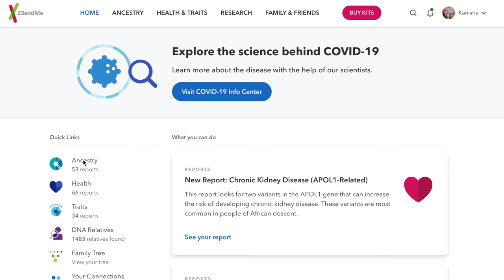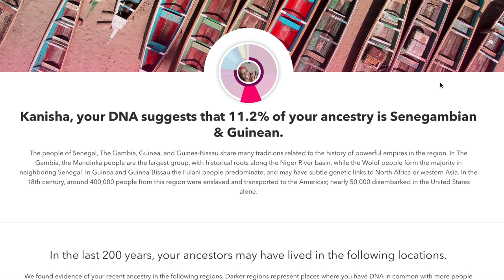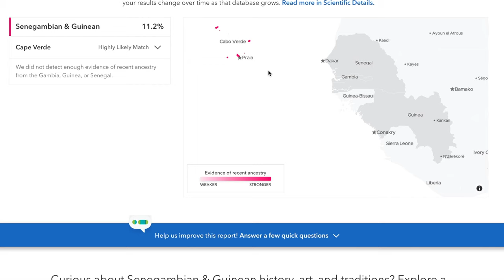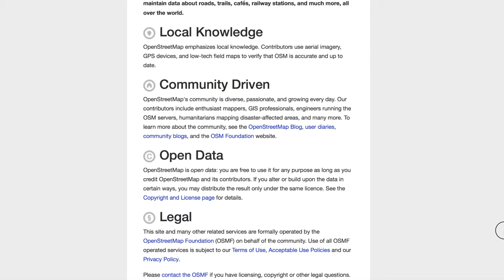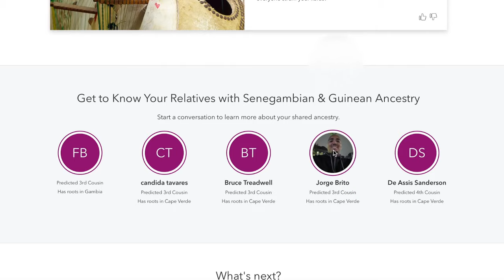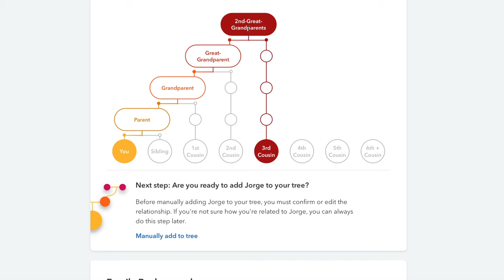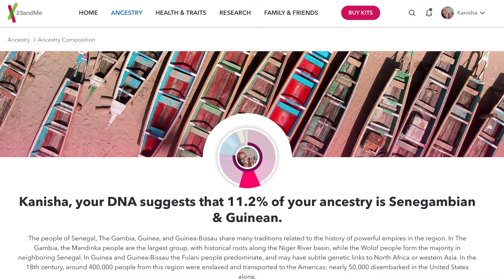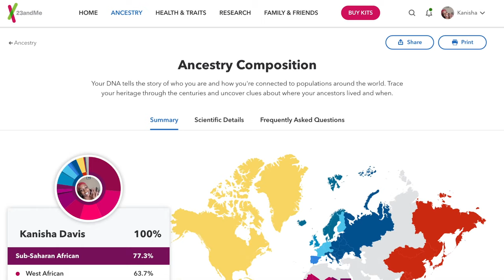23 and Me DNA | 🇨🇻 My Cape Verdean Ancestry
Hi, I'm Tinesha and in this video I am going over my 23 and Me Cape Verdean ancestry specifically per a subscriber's request.

Timeline:
My Cape Verdean Roots: 2:23